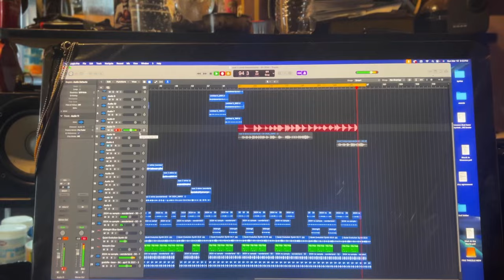The Drawing Board (Behind the Scenes) with DJ E-DuB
DJ E-DuB stops by the FRO Lab with EKYM1536 to throw some scratches down for A-F-R-O's latest EP "The Drawing Board."

You can find E-DuB and EKYM on IG here: @dj.e_dub @ekym1536